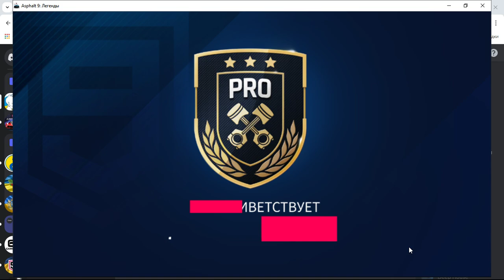Asphalt 9 Legends Вовы напали)